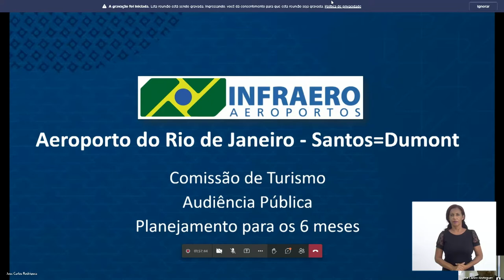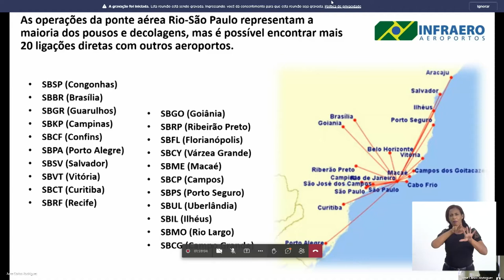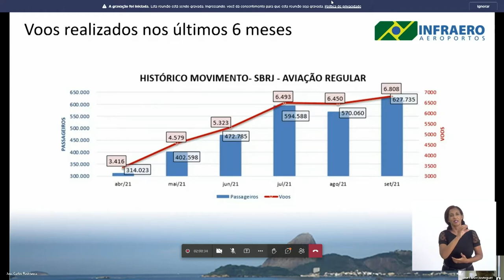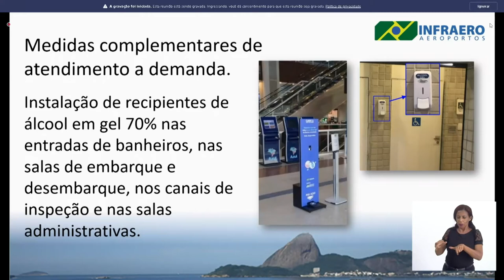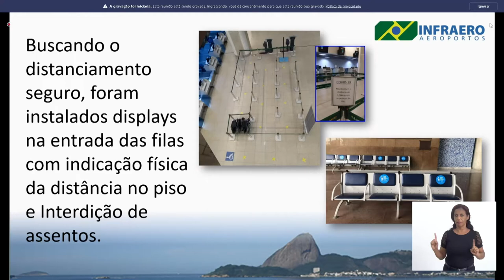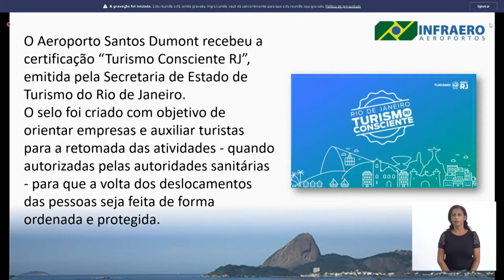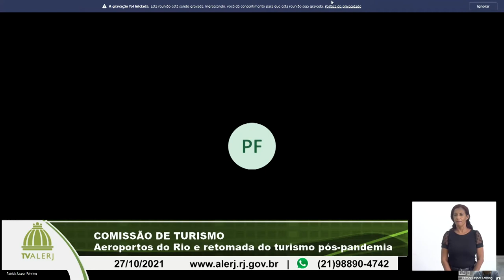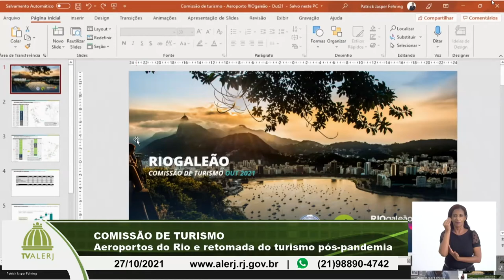Comissão de Turismo - Aeroportos Rio e retomada do turismo